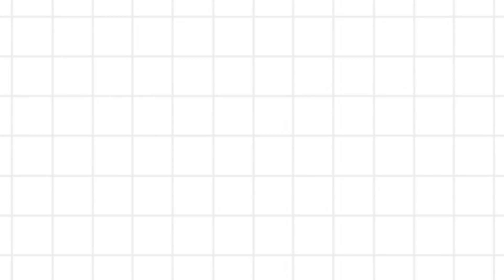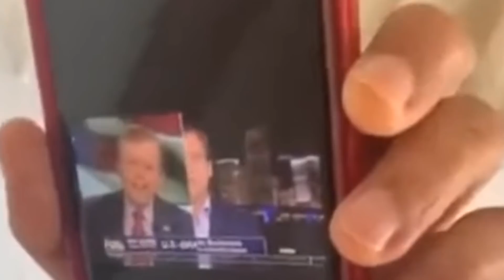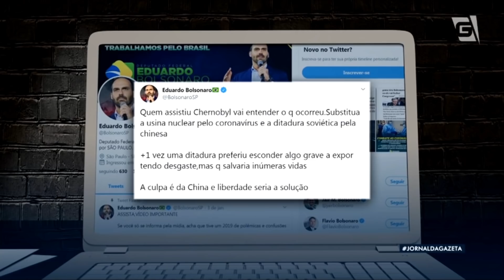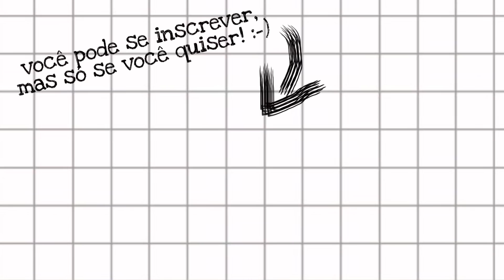EDUARDO BOLSONARO, EX-MODELO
Eduardo Bolsonaro tem sabotado constantemente as relações entre Brasil e China. Antes de dar palpite no campo das relações internacionais, ele tentou uma carreira de modelo. Pelo bem do Brasil, teria sido ótimo se tivesse dado certo!
O Meteoro já caiu no facebook, no twitter e no instagram:
Trilha sonora:
It's Brazil